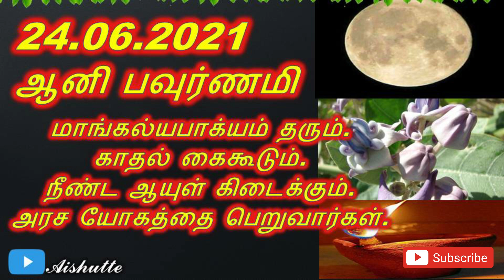24.06.2021 | Aani pournami | ஆனி பவுர்ணமி | மாங்கல்யபாக்யம் தரும் ஆனி பௌர்ணமி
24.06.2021 | Aani pournami | ஆனி பவுர்ணமி | மாங்கல்யபாக்யம் தரும் ஆனி பௌர்ணமி

சித்ரா பெளர்ணமி-வீட்டில் கிரிவலம் செல்லும் முறை|Aishutte|girivalam 2020|Chitra Pournami